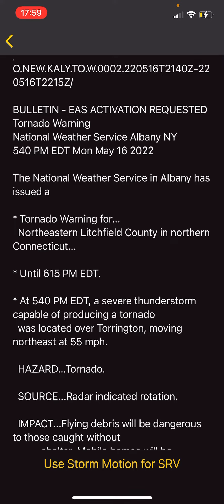Tornado warning in southwestern CT